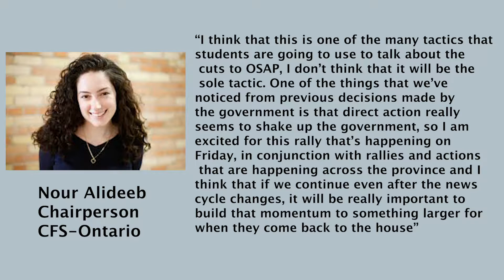OSAP Protests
On Camera/VO - Liam
Shoot/Edit - Justin